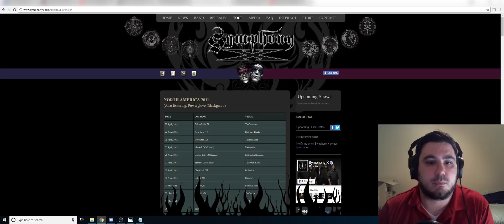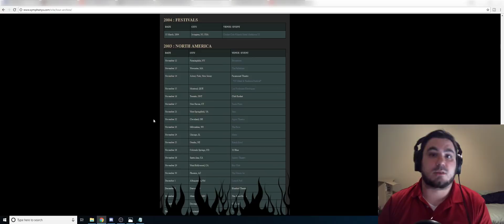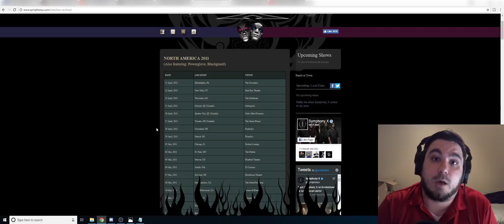Russell Allen: A model for vocal health and consistency???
Hey guys!  You all voted, and I aim to please, so here you have an analysis of Russell Allen's approach to singing, and a quick synopsis as to how he has maintained his vocal consistency through the years!  I hope you find this informative and entertaining!

BTC: 1C6V1YQUGZQpuvT52XqZH1DrCiCrYfRPBF

LTC: MJJVWuCCuUv9bxULxr4Y26qE44LzJrWs6c

My goal is to get a better webcam and some better soundproofing so that the overall quality of the videos improve, so if you contribute, know that these are the things I am using it toward!  And thank you SO much. :)